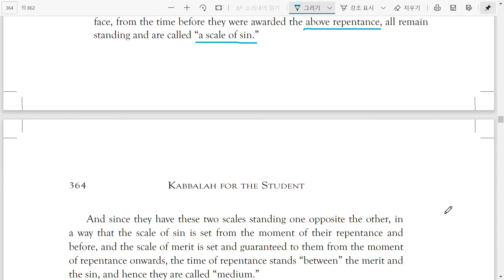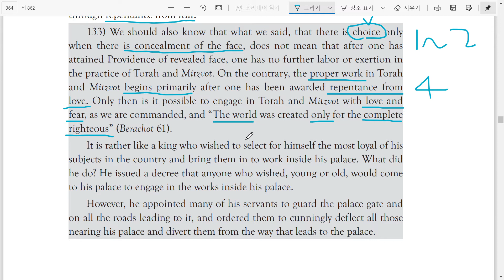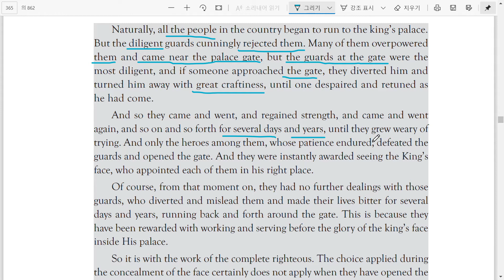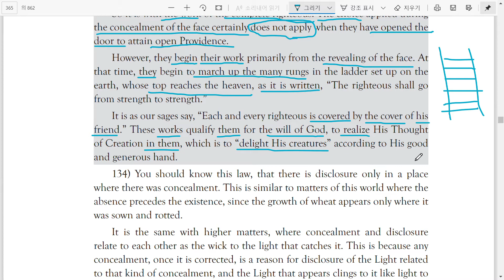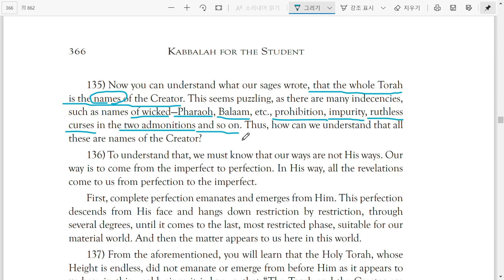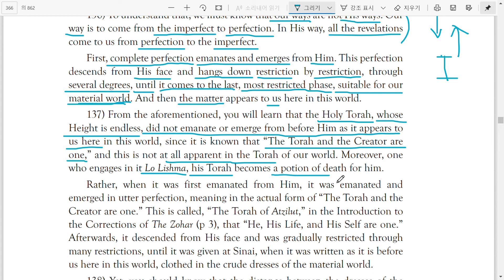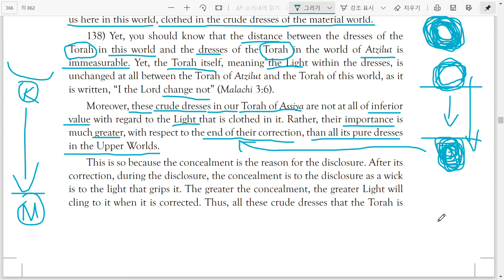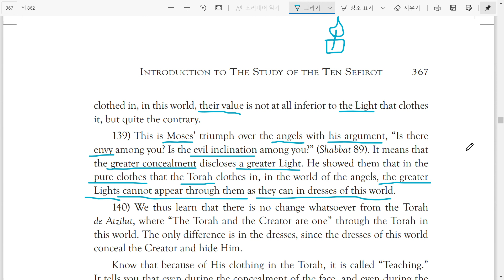탈무드 에세르 하세피로트(Talmud Eser HaSephirot) 개론 파트16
'탈무드 에세르 하세피로트'는 랍비 예후다 아쉴라그(Rabbi Yehuda Ashlag)가 이삭 루리아(Ari)의 카발라 체계를 설명 및 주석한 책입니다. 이 책을 살펴봄으로써, 유대 카발라의 세계관과 영적 세계의 법칙을 이해할 수 있습니다.
본 채널은 '탈무드 에세르 하세피로트'를 들어가기에 앞서, 카발라를 배우는 이유와 목적 그리고 그 의미를 설명하는 예후다 아쉴라그의 개론(introduction)을 읽어보기 위해 제작되었습니다.